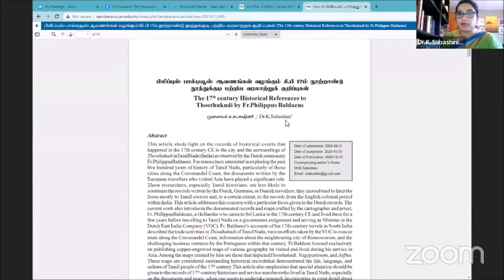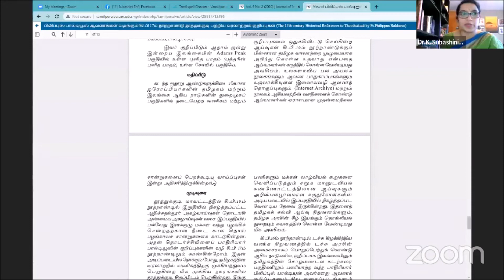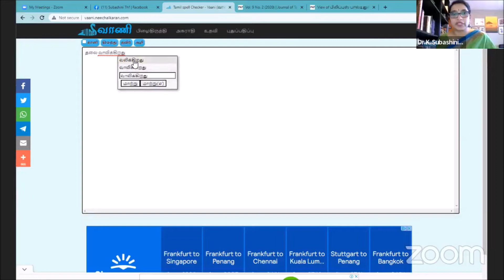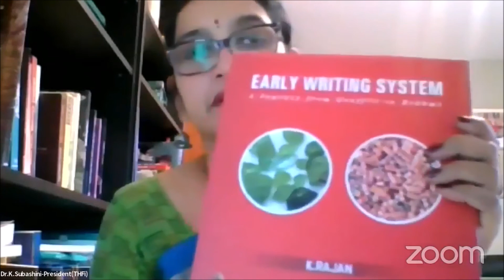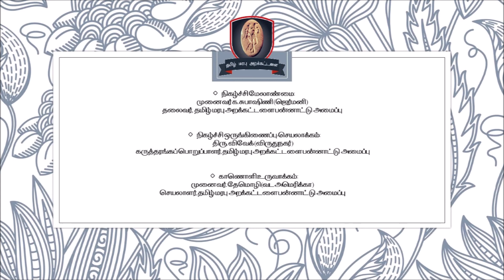ஆய்வுக் கட்டுரை எழுதுவது எப்படி ? வழிகாட்டி: முனைவர். க. சுபாஷிணி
ஆய்வுக் கட்டுரை எழுதுவது எப்படி ?  ஒரு வழிகாட்டி:  முனைவர். க. சுபாஷிணி

தமிழ் மரபு அறக்கட்டளை பன்னாட்டு அமைப்பு
நடத்தும் . . .
திசைக் கூடல் - 309
நவம்பர் 5, 2022 - சனிக்கிழமை
இந்திய  நேரம் மாலை 5 மணிக்கு...

தலைப்பு:
ஆய்வுக் கட்டுரை எழுதுவது எப்படி ? - வழிகாட்டி
[சிறப்புரை (ம) கலந்துரையாடல்]

சிறப்புரையாளர்:
முனைவர். க. சுபாஷிணி
தலைவர், தமிழ் மரபு அறக்கட்டளை பன்னாட்டு அமைப்பு
ஜெர்மனி

நோக்கவுரை:
முனைவர். இனிய நேரு
துணைத் தலைமை இயக்குனர்
தேசிய தகவலியல் மையம், இந்திய அரசு
சென்னை

நெறியாள்கை:
திரு. குமரன் சுப்ரமணியன்
'திணை' - செய்தி மடல் - பொறுப்பாசிரியர்
ஜெர்மனி

செயலாக்கம் (ம) வடிவமைப்பு:
திரு. மு. விவேகானந்தன்,
கருத்தரங்கப் பொறுப்பாளர்,